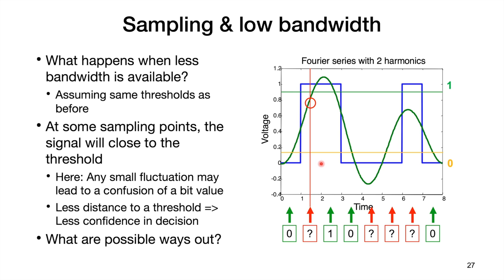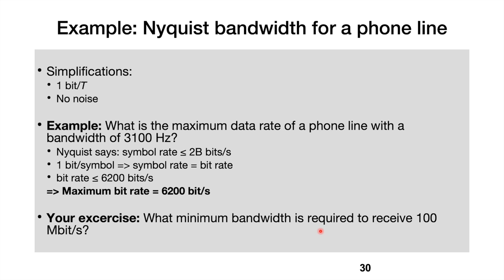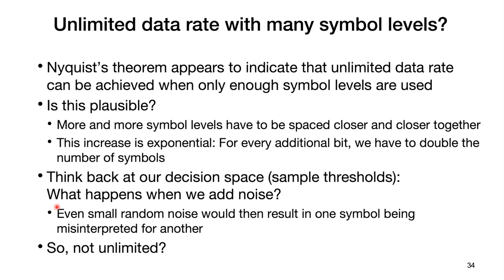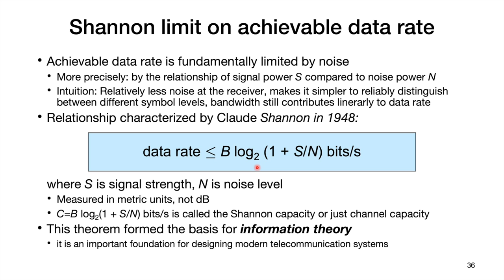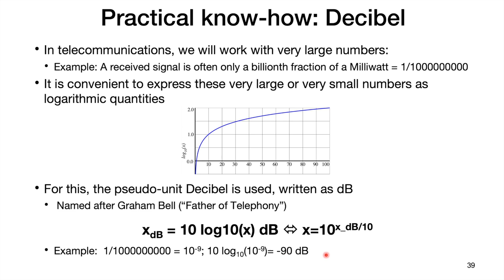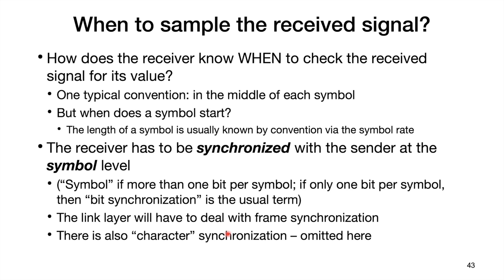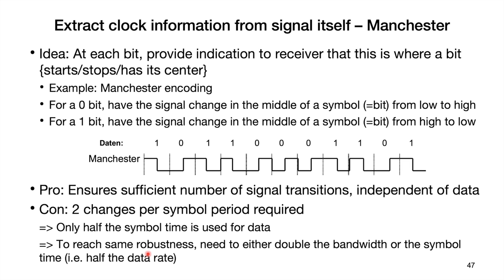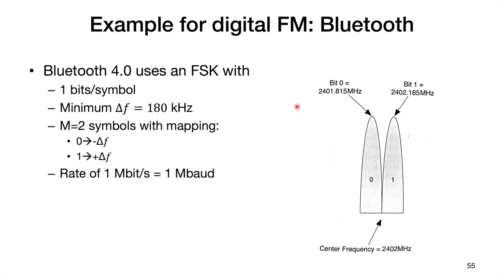2. Physical Layer: Nyquist and Shannon, Bit Clock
Topics
Part 1:
1. Baseband transmission over physical channels
Part 2:
2. Limitations on data rate: Nyquist and Shannon
3. Clock extraction
Part 3:
4. Broadband versus baseband transmission
5. Modulation, Adaptive Modulation
Part 4:
5. Structure of digital communication systems
6. Examples: Ethernet (copper, optical), WLAN